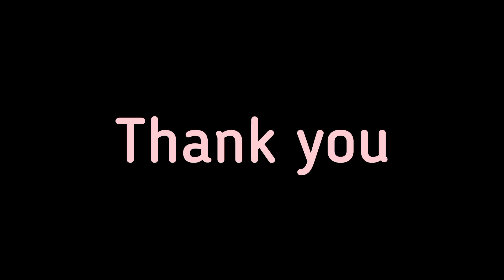Disadvantages of Science | Short Essay || In English